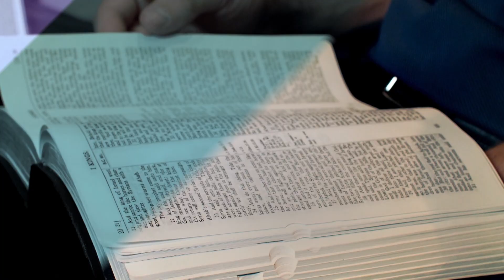"Anywhere He Leads" Rejoice in the Lord with Pastor Jeff Redlin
We don't always know where the Lord will lead us but we can be prepared to say, Lord, wherever you lead, I will go. We know we have confidence in the One who's doing the leading. The question is do we have the settledness, the preparedness to say Lord, I'm prepared to follow. I pray that in my own life and in your lives as well, we're prepared to say wherever You lead, I'll go.